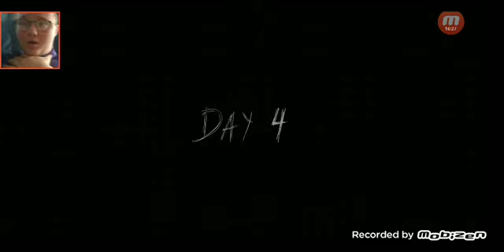the two of them now /Granny Chapter 2